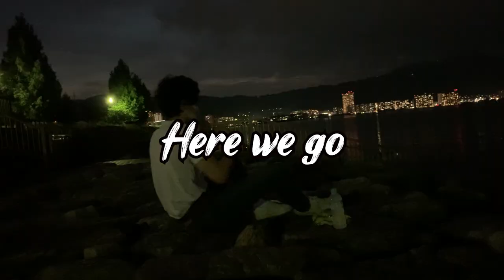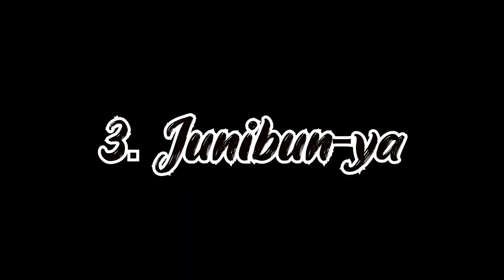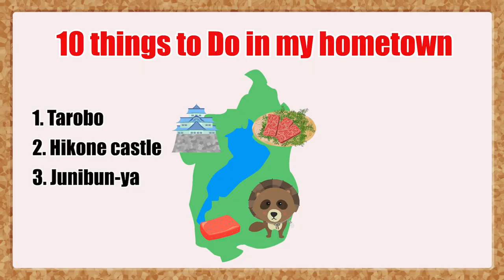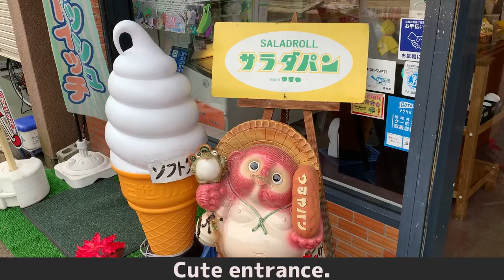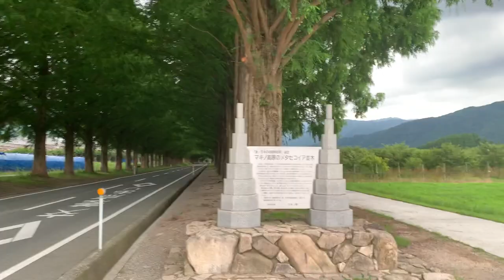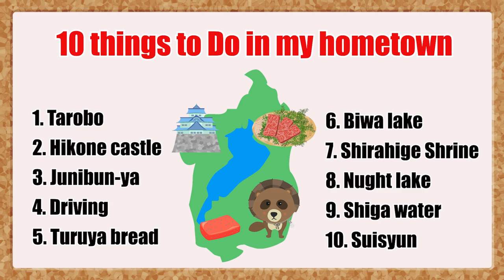Let me tell you how wonderful my hometown is | Shiga Prefecture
Hello World!
I share you about my hometown - 10things to do with my vlog.

My hometown is kind of minor, but it has good nature, foods and the people!!!
I love the countryside.

Most people don't know much about my hometown,
but if you have the chance, you could come here to be relaxed.

This is my hometown. Please check it.